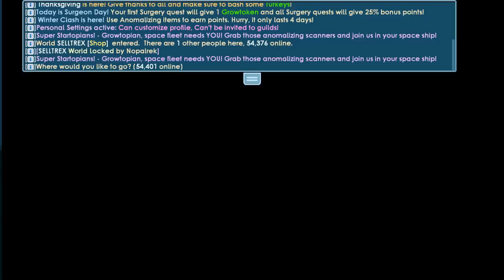Buying This WORLD.avi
ㄴ(Luckiest Moment, Scam Moment, Prank Moment, Profit Moment)